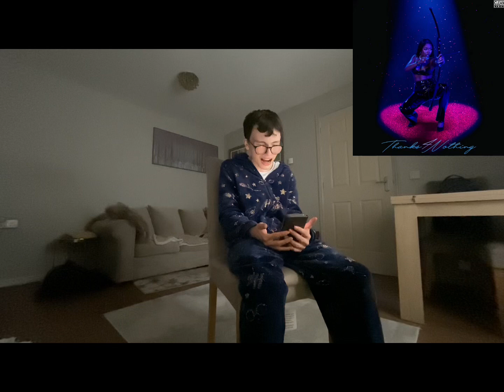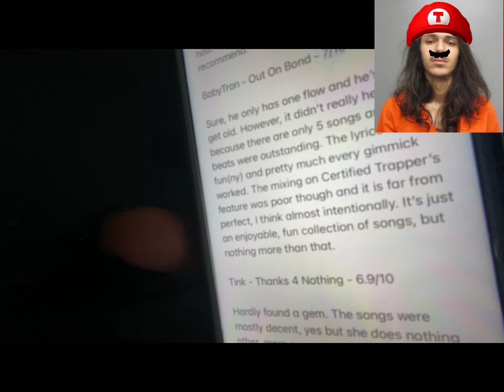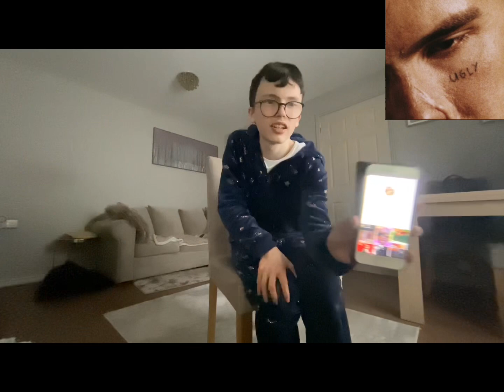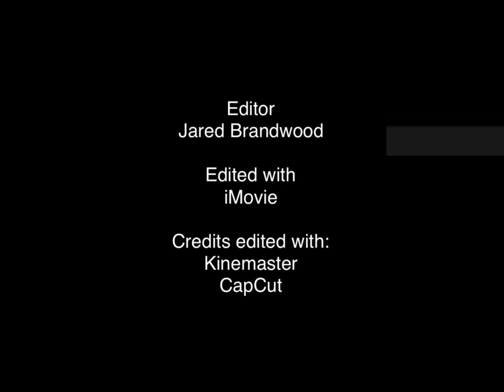The Musical Show | Episode: 10